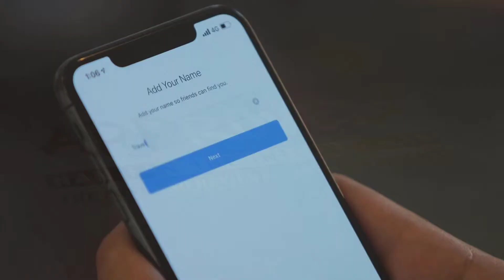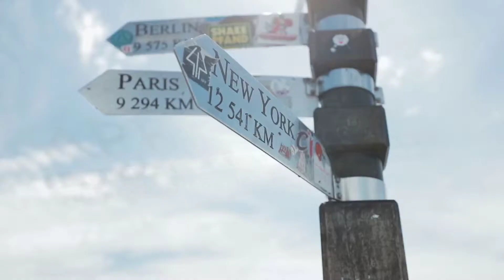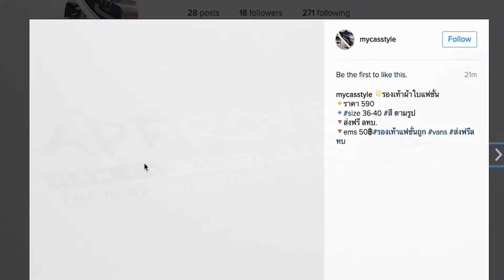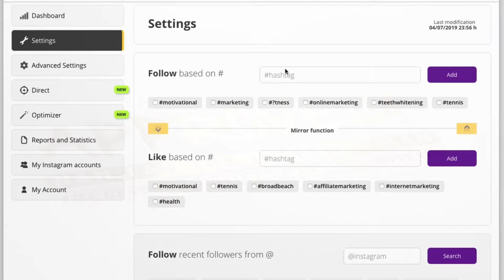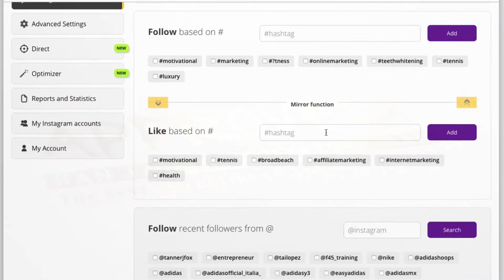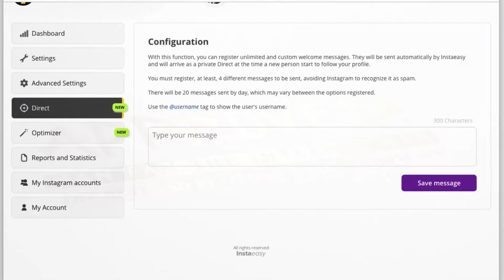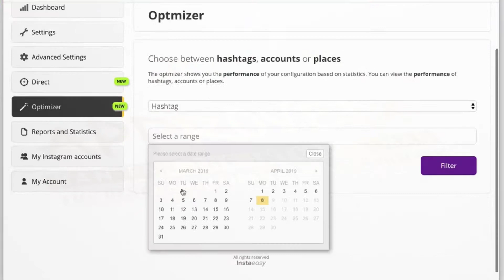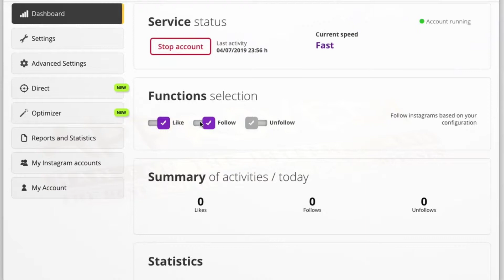Engagermate Sales Video - get *BEST* Bonus and Review HERE!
With Engagermate You Can Set Your Engagements On 24/7 Autopilot. Have Your Instagram Accounts Liking, Following & Engaging With Your Audience 24 Hours A Day 7 Days A Week, Even When You Sleep! Engagermate Helps You Start Growing Your Following & Sending Traffic To Your Sites For FREE Within The Hour. ENGAGERMATE Is The Worlds ONLY Tool That Will Open The Flood Gates To Organic Traffic & Will Have Your Account Engaging 24/7! Engagermate Allows You To Send Users An INBOX Of Your Choice The Moment They Follow Your Profile - This Is The First Tool EVER To Allow This. With Its Artificial Intelligence Learning, Engagermate Actually Tracks WHERE Your Fans Come From, Allowing You To Engage With The Content That Your Customers ACTUALLY Are. Engagermate Shows You In Real Time Your Live Growth Notifications, Engagement, And Reporting Of What Your Market Is Actually Doing With Your Profile! Your friend Han Fan The Internet Man in this Sales Video gives you an honest Review about Engagermate and tells you just why you must get your exclusive copy now!

Engagermate Bonuses and Review - Engagermate

Engagermate Key Features:

- Engage With Your COMPETITORS, Followers & Exact Target Market 24/7!
- Auto Like & Follow Thousands Of Niche Specific Users Content And Profile!
- Follow User And Like Content From Competitor / Selected Profiles, Like Based On Hashtags!
- 3 Interchangeble Accounts, Optimiser Modules, Like NewsFeed Content & Track Your Engagements Live!

Title: I want my Engagermate Bonus [youtube]